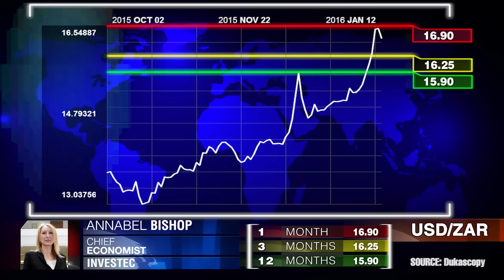Colapso del ZAR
"Creo que la mayor parte de la turbulencia que enfrentamos esta semana, ha sido el aumento de aversión al riesgo a nivel global". Annabel Bishop, Investec.